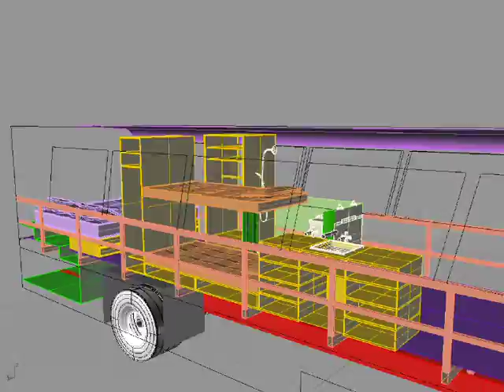"the happy tripper' Mobile home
Rough layout of Happy Tripper mobile home designed in Rhinoceros 4.0 for the nomadic Herbert clan.